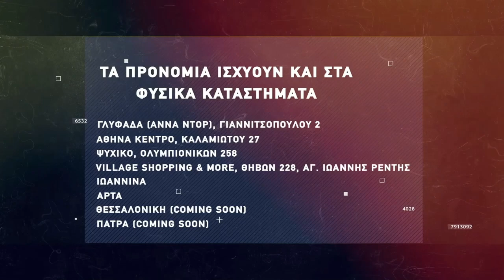Basketaki The League - Beer Team Vs Τεμπελχανάδες (3/11/2021)